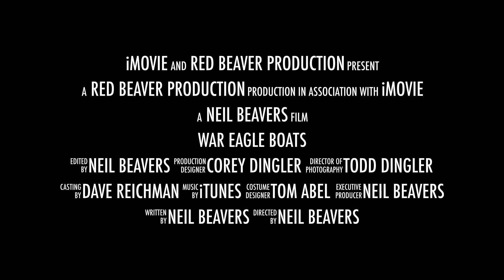War Eagle Boats 648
Quick Trailer for the 648 War eagle.